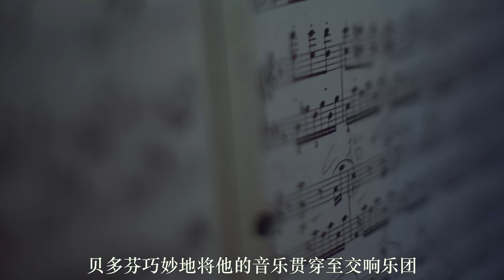YES Vancouver | Meet Phyllis Tang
Vote Phyllis Tang for Vancouver City Council on October 20th!